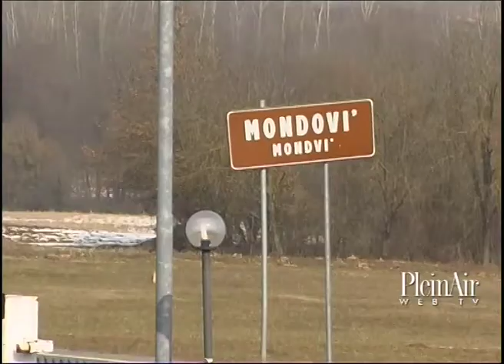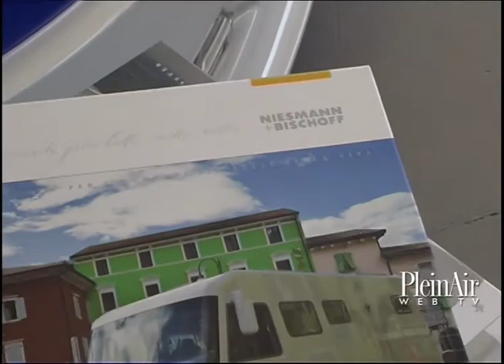hobby caravan 18 febbraio